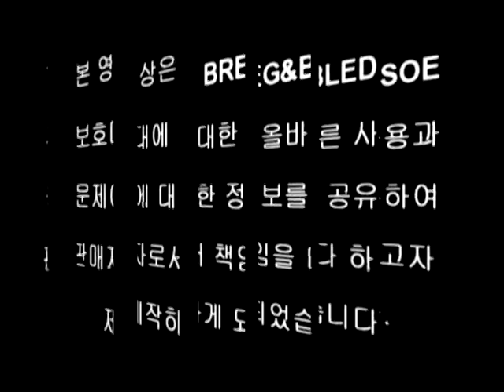Buckle RMA180627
자동버클 문제점 해결 가이드